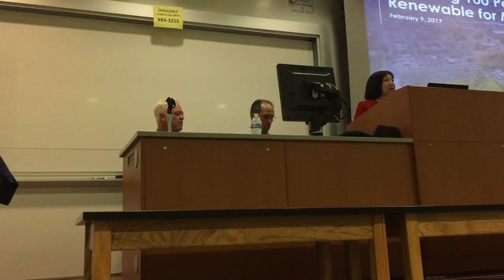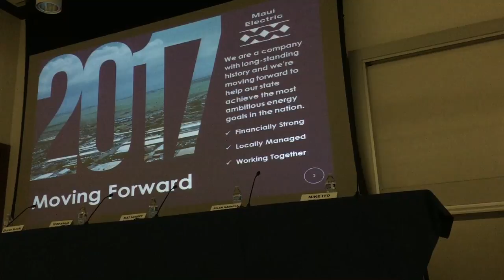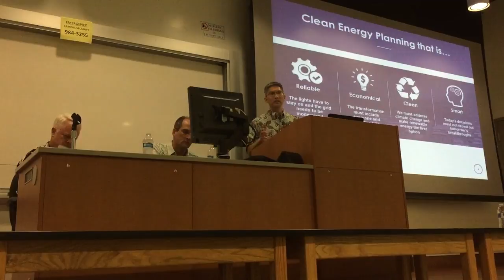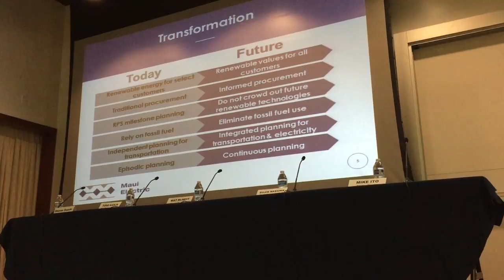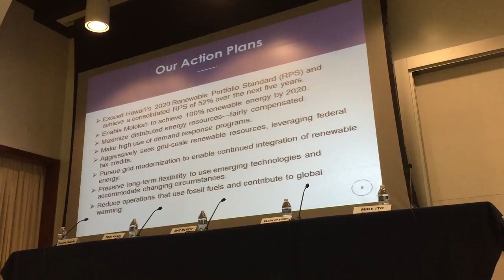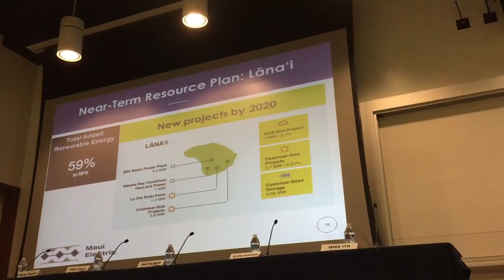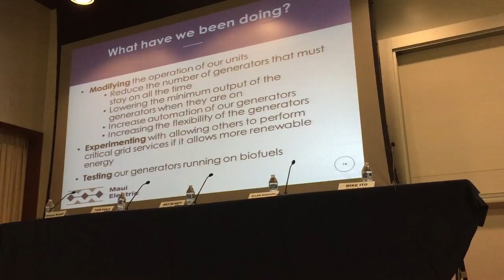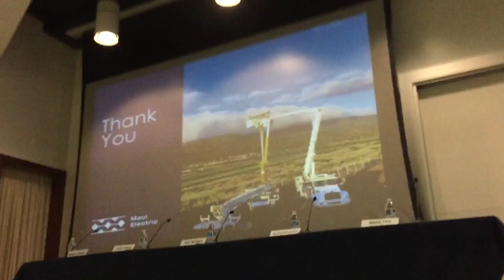Meco Feb 9 2017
Public Discussion with Meco and Maui Tomorrow about reaching 100% renewable energy.